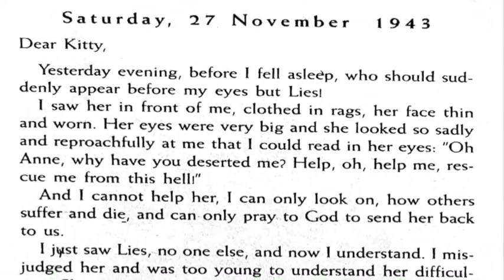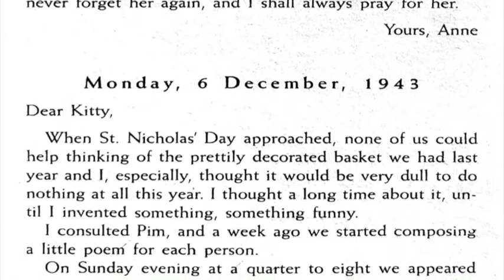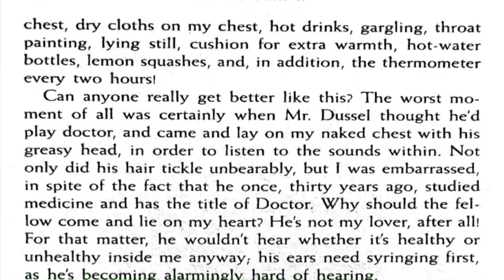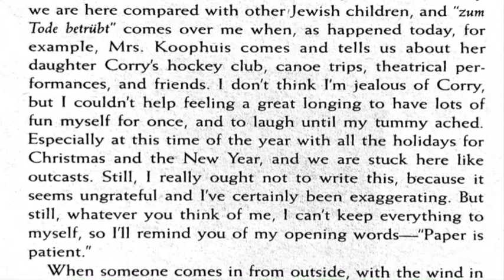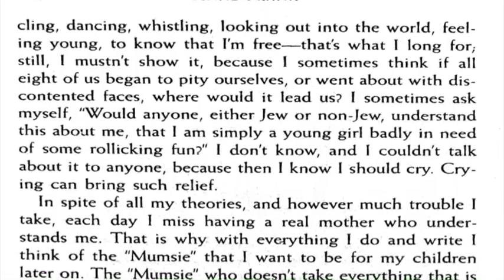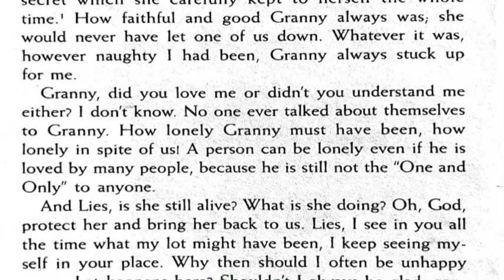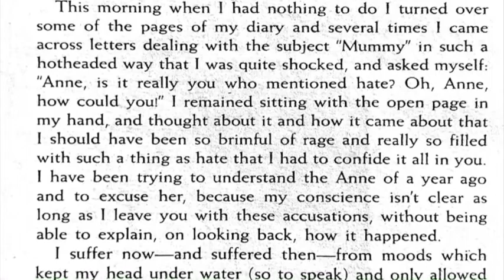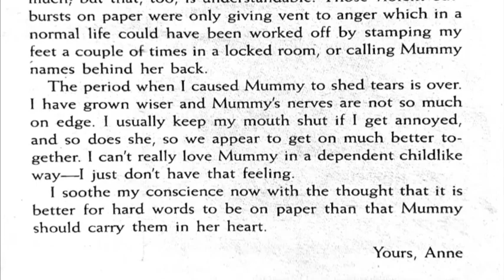119-128: Anne Frank: The Diary of a Young Girl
1943: Saturday, 27 November through
1944: Sunday, 2 January